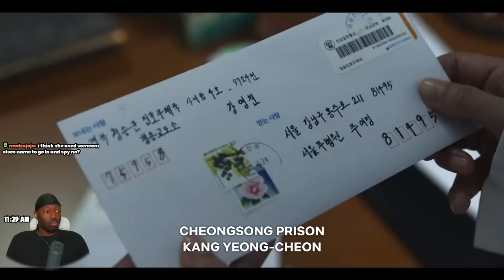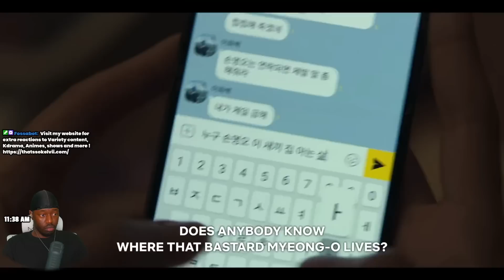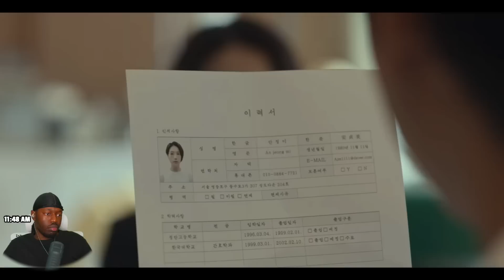The Glory (더 글로리) Episode 7 | Father Is STRESSED 😬